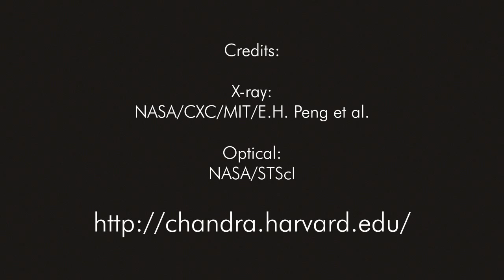Abell 1689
A short video from the Chandra website. date- 14 Nov 08. Source

'Abell 1689 is a massive cluster of galaxies located about 2.3 billion light-years away.'